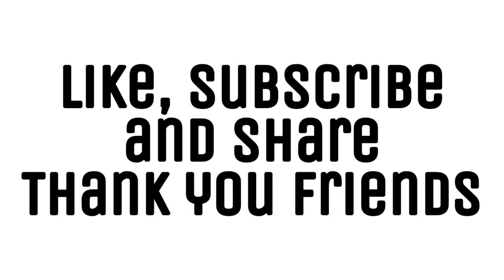10 yogasana for kids (बच्चों के लिए 10 योगासन अभ्यास) Height increase exercise for children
Hello  friends I'm  sanju😈 and in this video, I'm going to show you 10 yogasana for kids

10 yogasana for kids
Yoga for kids
Kids yoga
बच्चों के लिए 10 योगासन अभ्यास
Height increase exercise for children

[[[ introducing your children to yoga at an early age can help them learn healthy lifestyle habits and set the foundation for a fit future ]]]

Yogasana tutorial